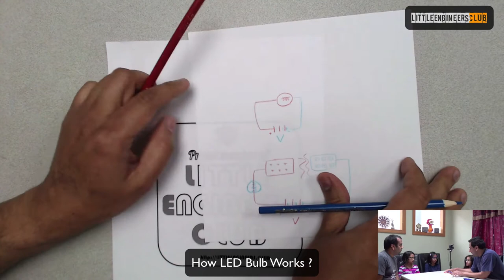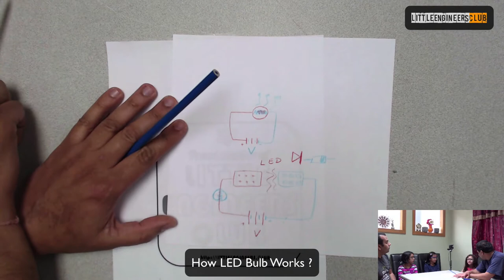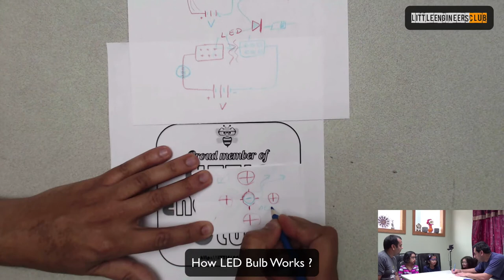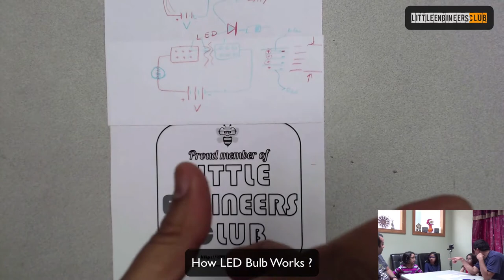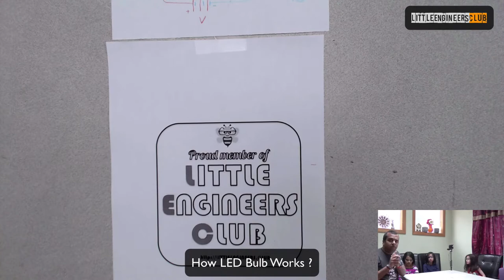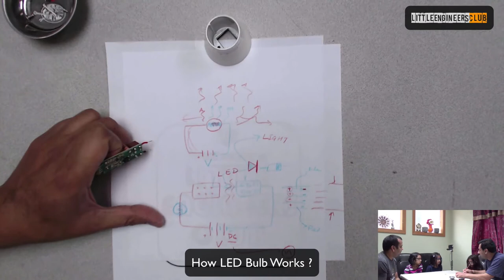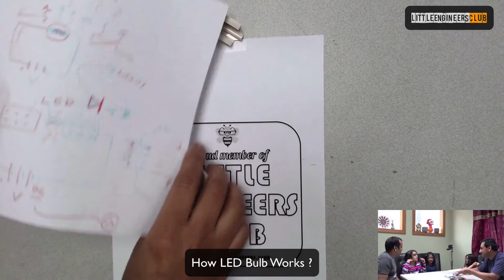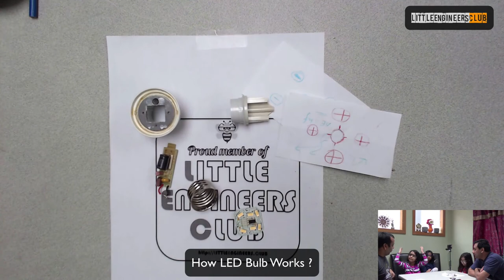EngineersLeague Understanding How LED Bulb Works ? [STEM / STEAM]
In this session, we've opened a LED Bulb, discussed how Diode works and shed some light on AC/DC current.

Device opened

LittleEngineer Present Understanding How LED Bulb Works ? [STEM / STEAM]

* Also under: how LED Bulb work *

[Suggest in comment section what instrument you want us to explore]